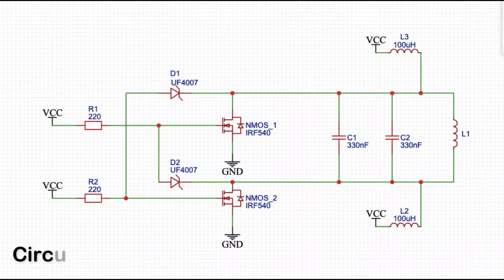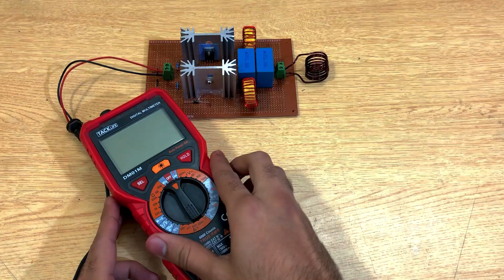How I Built a Mini Induction Heater at Home! | DIY Induction Heater | Powerful 12V ZVS Circuit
In this video, I’ll show you how I built a compact and powerful induction heater using a simple ZVS driver circuit. Perfect for heating metals, melting small objects, or just exploring the science behind induction heating!

Complete ZVS circuit overview
Step-by-step DIY assembly
Coil heating demonstration

🔧 Components:

Resistors:
R1 – 220 Ω
R2 – 220 Ω

MOSFETs:
NMOS_1 – IRF540
NMOS_2 – IRF540

Fast Recovery Diodes:
D1 – UF4007
D2 – UF4007

 Inductors:
L2 – 100 µH
L3 – 100 µH
L1 – A few turns of thick copper wire

Capacitors:
C1 – 330 nF
C2 – 330 nF

VCC – 12V DC Supply

📦 Ideal for:

Hobbyists and electronics enthusiasts
Engineering students
DIY projects and experiments